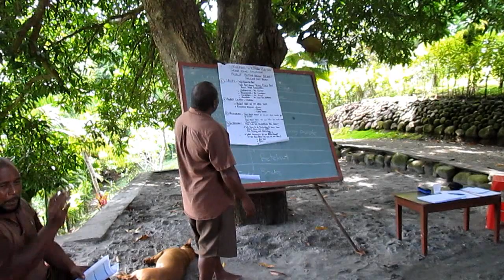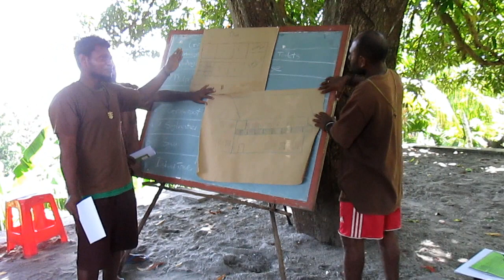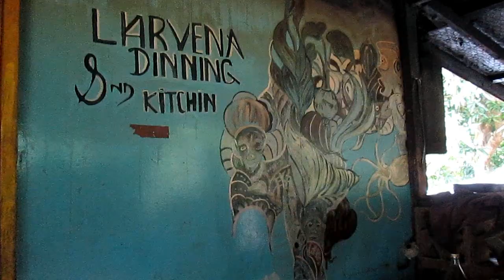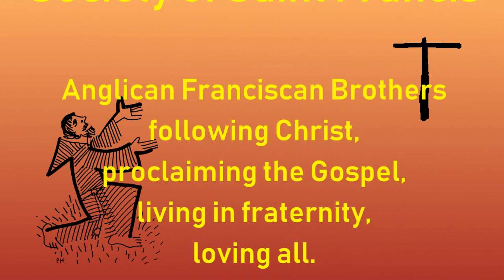SSF - La Verna Friary, Hautambu - 2018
Welcome to La Verna Friary, Hautambu - one of the two Society of St St Francis friaries at Hautambu, Guadalcanal, Solomon Islands